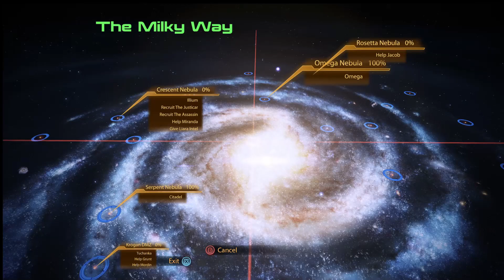Mass Effect 2 - Part 22 - What in the Michael bay was that?